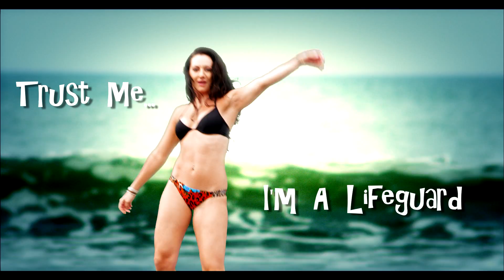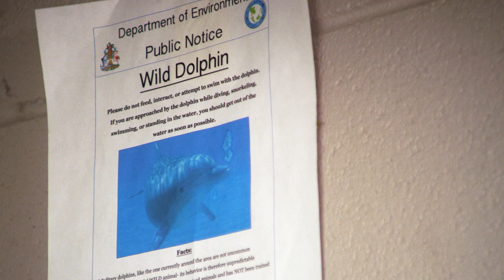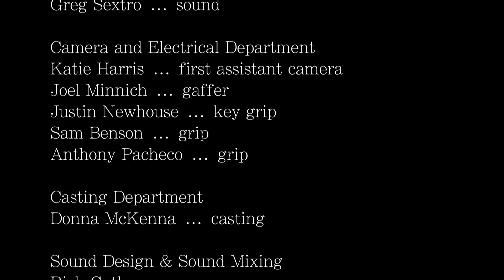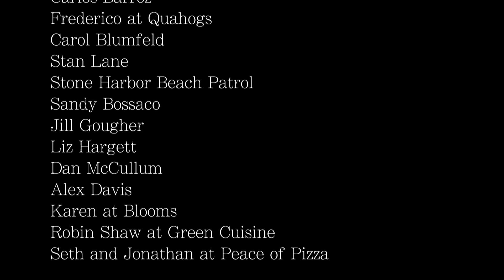Trust Me, I'm a Lifeguard (2015 SS Fest Entry)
Trust Me, I’m a Lifeguard is a bro-mantic comedy about two lifeguards who when confronted with the end of summer are forced to make adult decisions such as: What is the meaning of life?  What makes a good speedo?  And are those clams safe to eat?

(Awards:  Multiple Festivals “Official Selection” including 2014 Tribeca Film Festival, HollyShorts Film Festival, Orlando Film Festival, Fort Lauderdale Film Festival and more)

Crew:
Director:  Tony Glazer
Writers: Tyler Hollinger & Christian Keiber
Producers:  Bryce C. Campbell; Bree Michael Warner
Assoc. Producer:  Donna McKenna
Line Producer:  Summer Crockett Moore
Exec. Producers:  Tyler Hollinger & Christian Keiber
Composer:   Andrew Markus
Cinematographer:  Adrian Correla
Editor:  Phyllis Housen
Casting Director:  Donna McKenna
Production Designer: Kory Diskin

Cast:
Tyler Hollinger – Sam
Christian Keiber – Murphy
Bree Michael Warner – Gwen
Katie Henney – Sandy
Summer Crockett Moore – Margaret
Brett Azar – Stratos
Robert John Keiber – Jerry
Michael Richey – Mr. Fitzgerald
Brooke Hoover – Smitty
Mi Ankin – Metis
Sam Calagione – Fido
Molly Gray – Hera
Grier Calagione – Athena
Elizabeth DeGennaro – Beach Dancer
Rebecca Sundstrom – Wedding Guest

Backstory:
After many, many summers working as a lifeguard “Trust Me, I’m a Lifeguard” was culled together from a summer of misadventures, spending too much time in the sun, and being afraid of dolphins.

Interesting stories about the making of the film:
At first, we wanted to get an animatronic dolphin like in “Jaws”, but realized it was going to cost way too much.  So instead for the final shot, I made dolphin noises off screen as Christian Keiber (Murphy) reacted to getting attacked by the dolphin.  Thankfully, my dolphin noise re-creation was so good it fueled Christian with what he needed to act accordingly.

FB: Trust Me, I’m a Lifeguard – The Movie